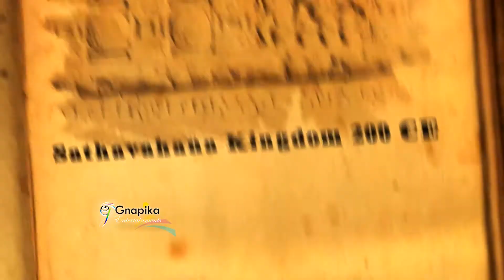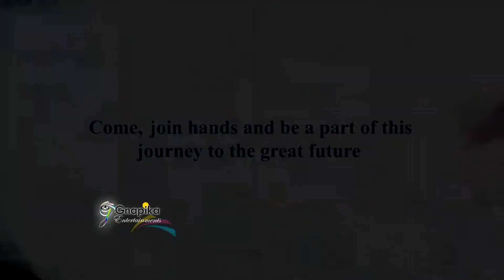Mana Amaravati Mana Rajadhani English || AP Capital Foundation Ceremony Video